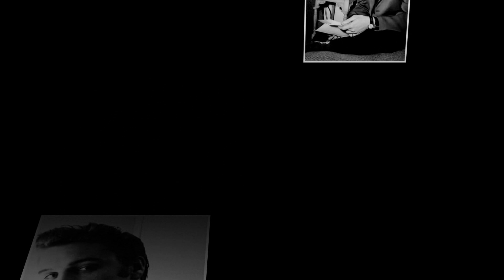Elvis Presley - First In Line (1956)